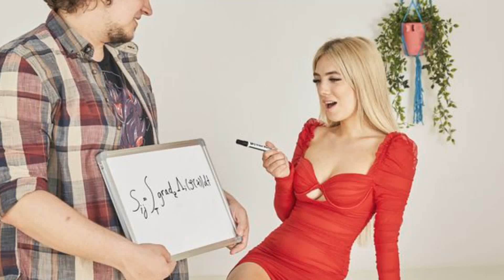"Wut in mir": Ausgeschiedene Beauty total sauer über Exit!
Damit hat sie nicht gerechnet! Die dritte Folge vo...